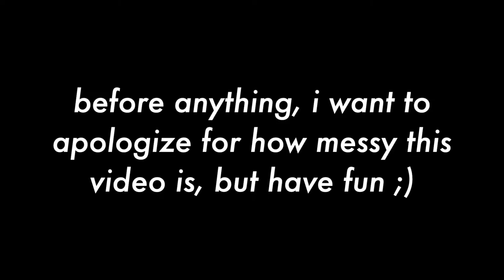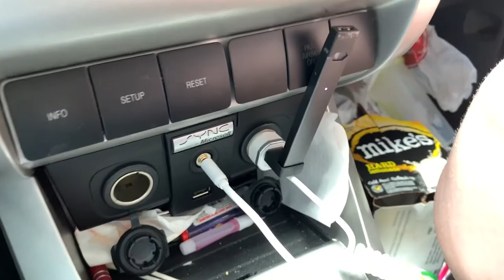it's a great day to be gay! (indy pride 2019 vlog)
bonjour friends! i know that i've been gone for a really long time, but life is crazy right now! i have lots of things to share with all of you, so please stay tuned for more to come!